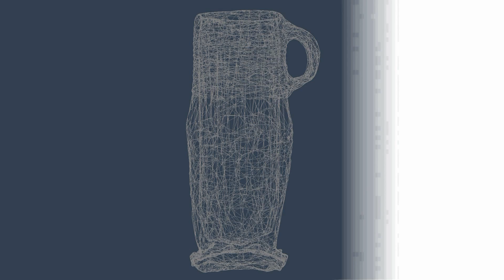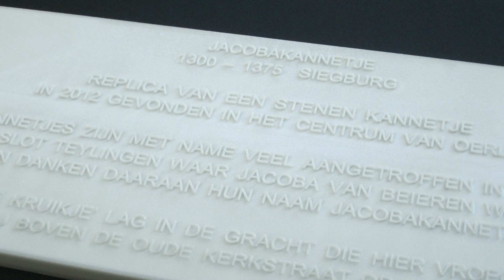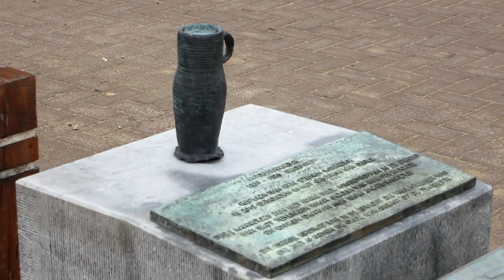Oers kruikje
Tijdens de herinrichting van het centrum van Oerle zijn er archeologische vondsten gedaan. Van één van die vondsten, een Jacobakannetje ('Oers kruikje') is een replica gemaakt die nu te bewonderen is op het dorpsplein.
Begin juli 2012 zijn er allerlei archeologische sporen gevonden die de bewoning in de 12de eeuw in Oerle bevestigden. Bij de opgraving kwamen onder meer enkele waterputten (gemaakt van uitgeholde boomstammen), delen van een gracht en paalsporen tevoorschijn. In de vulling van de gracht vonden de archeologen een compleet Jacobakannetje uit ca. 1300.
Het complete Jacobakannetje is een bijzondere vondst. Daarom is er een replica van het kannetje gemaakt, zodat iedereen dit 'Oers kruikje' kan bewonderen op het dorpsplein in het centrum van Oerle.